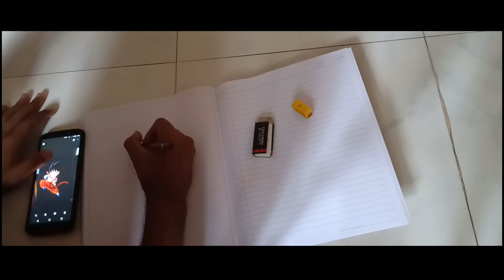Different shading with one pencil sketch Dragonball z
Different sketch
Sketch 2020
Drawing
Sketching
Adobe Lightroom
Photoshop
Music
Knowledge hub
Ethical
Technical

I Hope That You May Love To See My Content